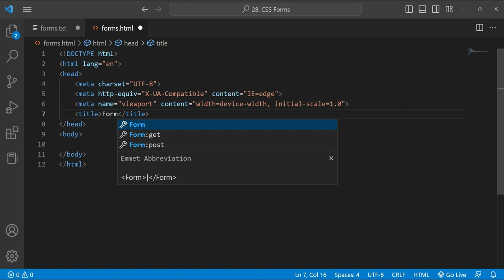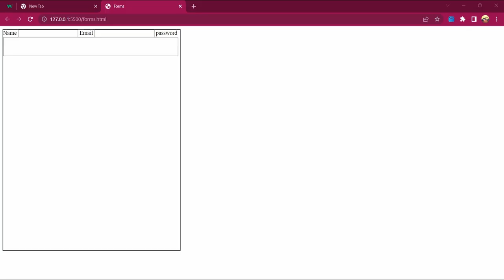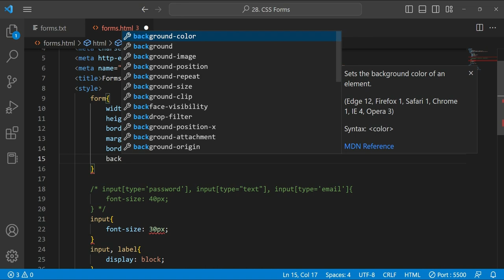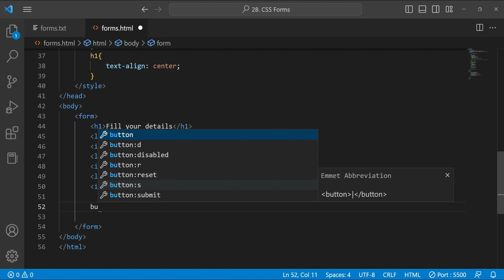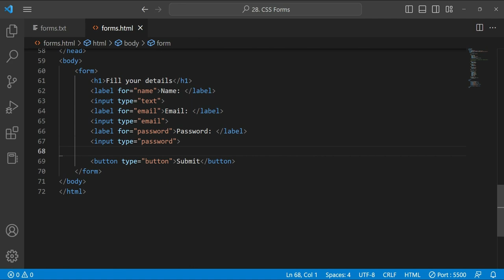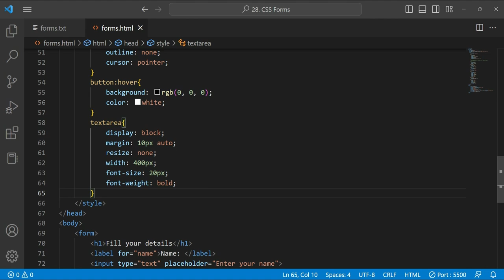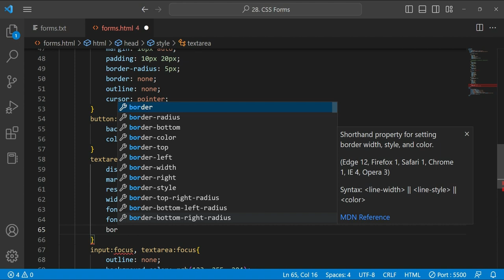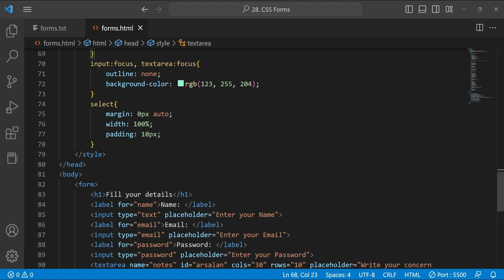CSS Forms | Mastering CSS: The Ultimate Guide for Web Developers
Forms are essential to most websites, but they don't have to be boring and uninspiring. With CSS, you can easily style your forms to make them look beautiful and professional.

In this video tutorial, you'll learn how to use CSS to design stunning forms that stand out from the crowd. We'll cover the following topics:

Styling form elements: You'll learn how to use CSS to style form elements like text inputs, checkboxes, radio buttons, and select menus. We'll show you how to change their size, color, font, and more.
Form layout: You'll learn how to use CSS to create different form layouts, such as horizontal and vertical forms, and how to position form elements using flexbox.
Validation: You'll learn how to use CSS to style form validation messages and customize the appearance of invalid form elements.
Accessibility: You'll learn how to use CSS to improve the accessibility of your forms, by adding labels, hints, and other helpful information for users with disabilities.
We'll also show you some practical examples of how to apply these CSS techniques to real-world forms. By the end of this video, you'll have a solid understanding of how to use CSS to design beautiful and functional forms that enhance the user experience on your website.

So, if you want to take your form design skills to the next level, watch this tutorial now and start creating amazing forms with CSS!